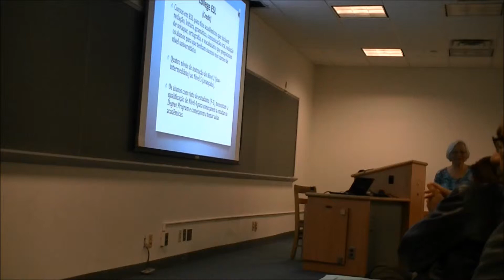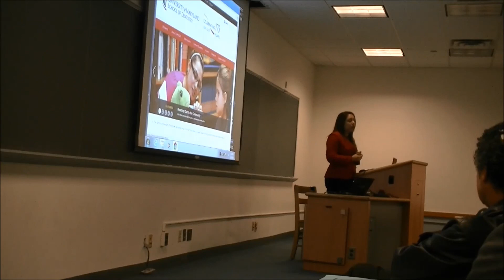ACESSO A UNIVERSIDADES AMERICANAS - prof. Isabel Rambob - Universidade de Maryland